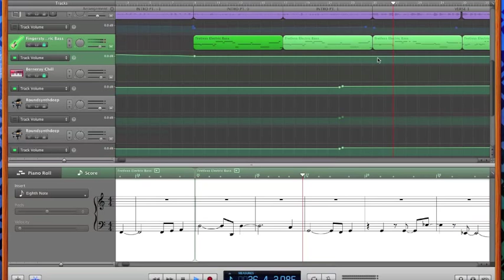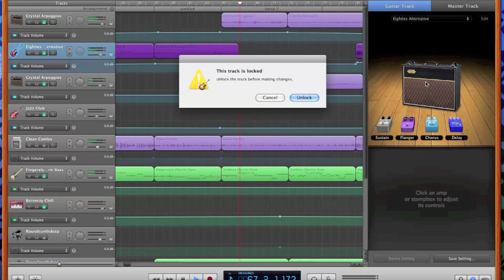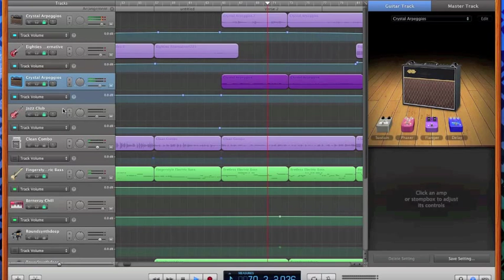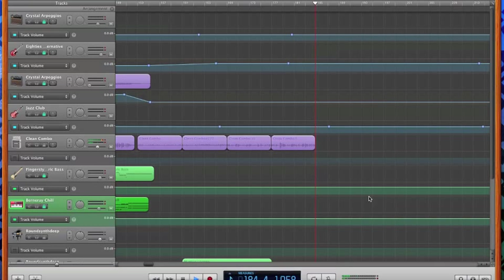Garageband-Original Pop/Rock song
An original song in garageband by me. Recorded using an ibanez s series and other guitars after string breakage and a vox valvetronix ad120 along with a yamaha keyboard as a midi controller. no apple loops or anything else un-original. the guitar was a mix of vox sound and the garageband's onboard amps and effects. the song is still not finished in terms of finalizing and mastering, etc and the ending might need to be re-thought..  also if you listen, try to listen to the whole thing because there's a guitar solo towards the end

if there's anything i missed, please ask, and thanks for listening (carefully, i hope)